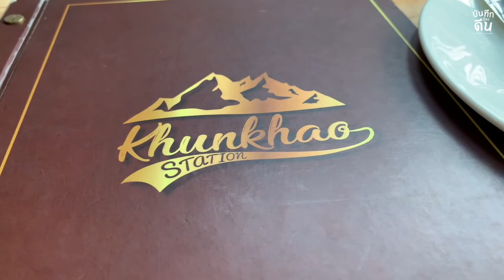Khao Yai 2021 : กับครอบครัวที่ รุกข์คีรี 03-05/10/2021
รุกข์คีรี @Khao yai 03-05/10/2021

วันนี้พวกเราพามาดูทริปแรกในชีวิตของน้องเร็นที่เขาใหญ่กัน 03-05/10/2021

เราพักกันที่ รุกข์คีรี บรรยากาศสบายๆ ได้สูดธรรมชาติให้สดชื่นกันซักหน่อยหลังจากที่ไม่ได้มาต่างจังหวัดกันมานาน

ครั้งนี้เป็นครั้งแรกที่น้องเร็นได้เล่นน้ำในสระ ก็ยังไม่ได้ชอบมากนัก แต่ก็ดูโอเคอยู่ครับ

วันที่สองเราไปสวนสัตว์ Bonanza ไม่มีคนเลย แล้วก็นั่งๆนอนๆอยู่ที่ที่พัก

วันที่สามก็กลับแต่เช้า เที่ยวแบบโควิดรีบไปรีบกลับ ปลอดภัยไว้ก่อน